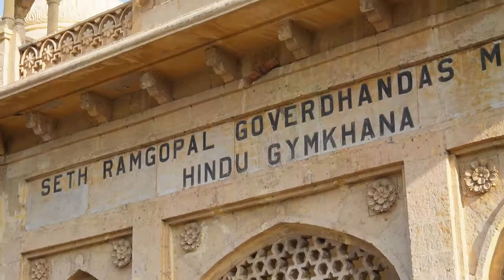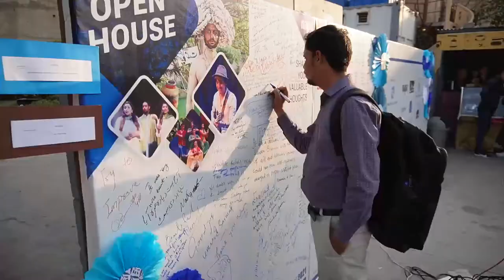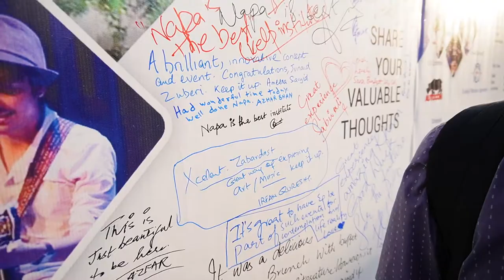TALENT of KARACHI | NAPA | Azhar Vlog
In this Vlog we visited and attend Open House Event at Napa Karachi.
saw many talented students of National Academy of Performing Arts.
Enjoyed and learned alot.